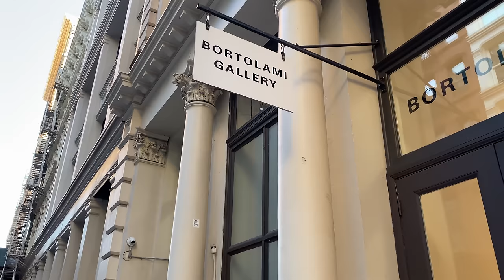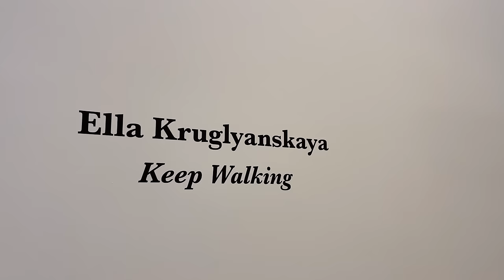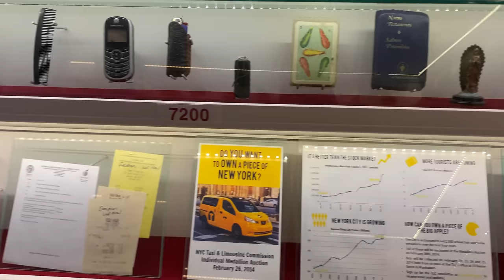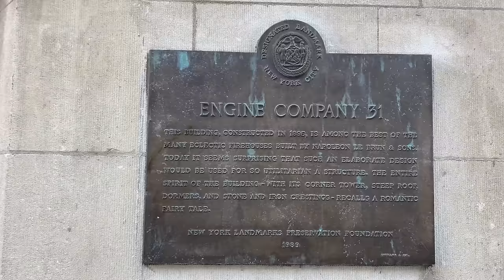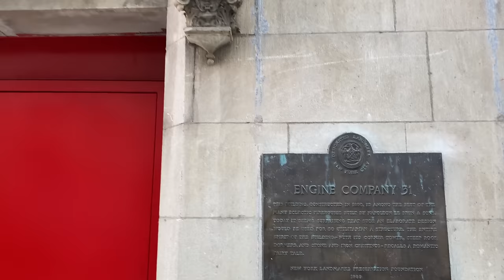[4K]🇺🇸 NYC Walk: Exploring Lower Manhattan on Saturday Afternoon/ Maman Tribeca🥪☕ Nov. 06 2021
Walking Lower Manhattan/ From Lafayette St. to Howard St. via W Broadway & White St.
Filmed on: Nov. 06, 2021 (Sat..2:35 pm)

Inside a Rainbow  by  Arch Tremors feat. Lollo Gardtman
For the Brownest Eyes in Town  by Arch Tremors feat. Lollo Gardtman

Cameras
Apple iPhone 11
GoPro Hero7 Black

Camera Equipment,  Accessories, Mics.
WiFi Router
8-Outlet Power Strip Surge Protector
Computer Speaker
Power Bank
Wireless Mouse
Two-Way Radio
Smartphone Gimbal Stabilizer
Zhiyun Smooth Q3, 3-Axis Gimbal Stabilizer
Gimbal Extension Pole, ZHIYUN 29"
External Hard Drive
Ultra Slim Portable Data Hub
GoPro Dual Battery Charger + Battery
Suction Cup Mount Compatible for Gopro7
Amazon eero mesh WiFi router